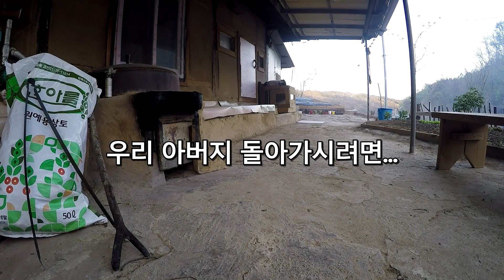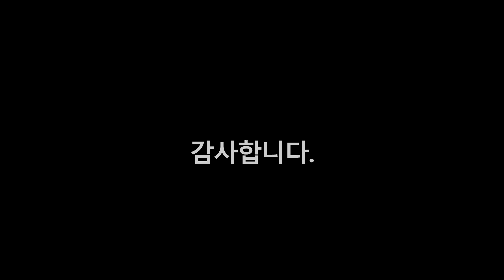울진 후포어시장 - ep147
오늘 울진에 다녀왔어요.